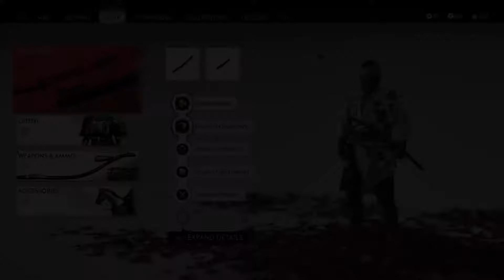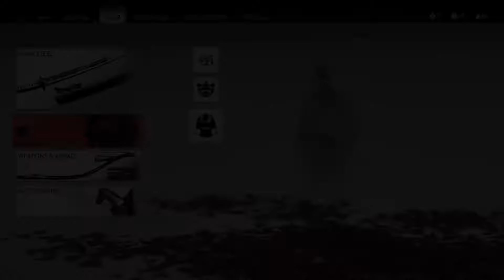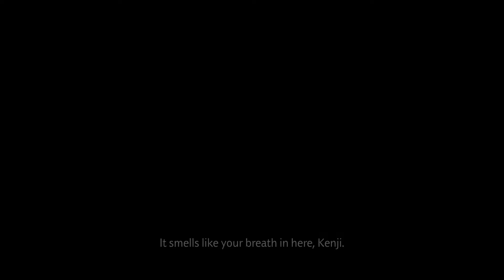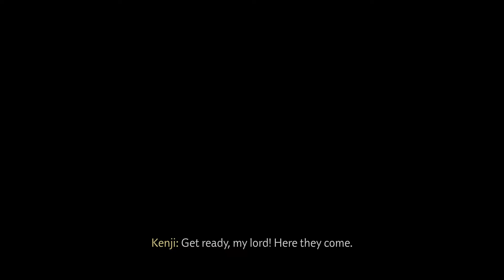Ghost of Tsushima Let's play part 24 Dang it Kenji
Ghost of Tsushima is an action-adventure game featuring an open world for players to explore, it follows a samurai on a quest to protect Tsushima Island during the first Mongol invasion of Japan. He must fight the inner demons as he breaks his code to defeat the Mongols.